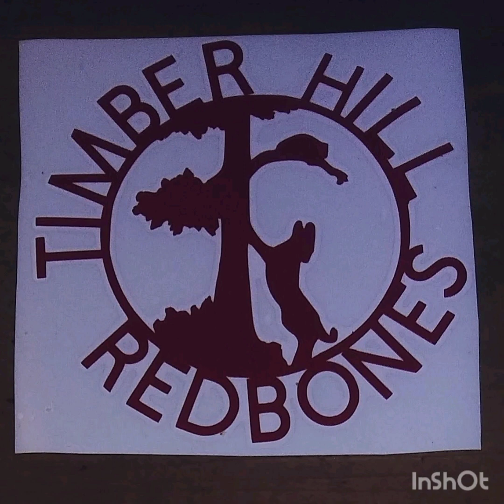Coon Hunting / Ohio Second Day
This is the second day of our Ohio trip